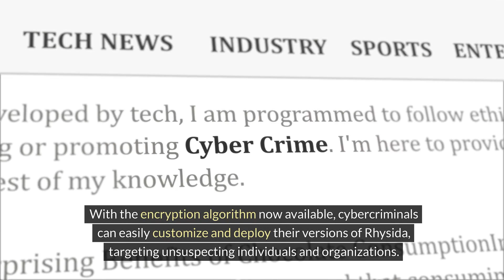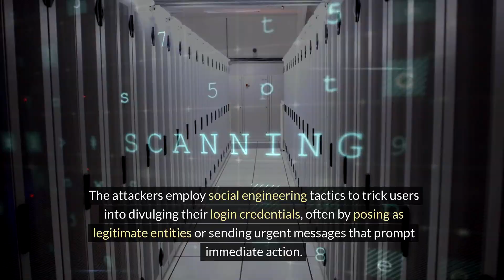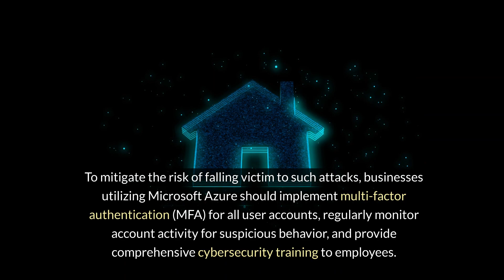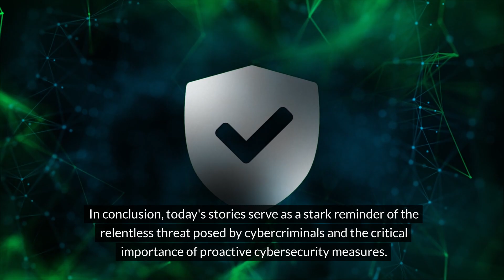Rhysida Ransomware Cracked, Microsoft Azure Phishing, & Roundcube Vulnerability Exploited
🔒 Stay ahead of cyber threats with The Daily Threat! In today's episode, we dive deep into the latest cybersecurity headlines:

1️⃣ Rhysida ransomware cracked and distributed for free! Learn how cybercriminals are leveraging this dangerous threat

2️⃣ Malicious campaign targets Microsoft Azure users with phishing emails and fake login pages. Protect your Azure accounts

3️⃣ Roundcube email server vulnerability exploited by cybercriminals. Stay informed and secure your email systems